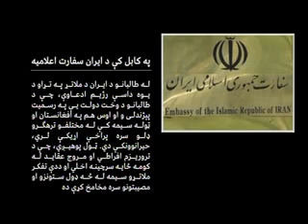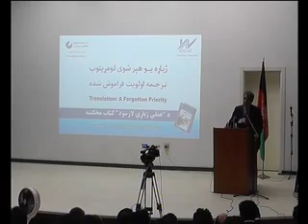PASHTO NEWS 09/08/2017